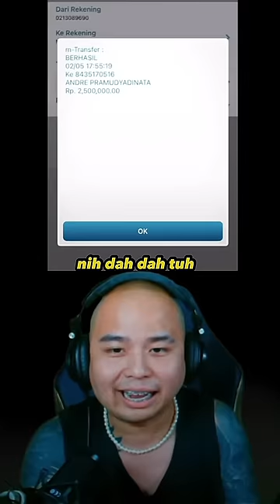INI GAME PAY TO WIN GUYS GUA BAYAR